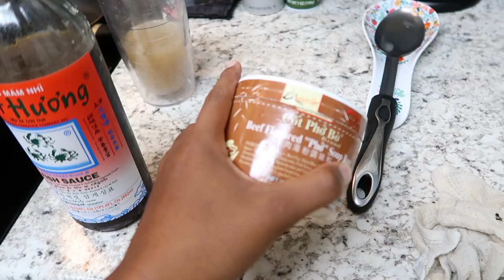first time horseback riding fail (almost)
horseback riding fails, horseback riding fails funny, horseback riding fails compilation, horseback riding fails gifs, horse riding fails